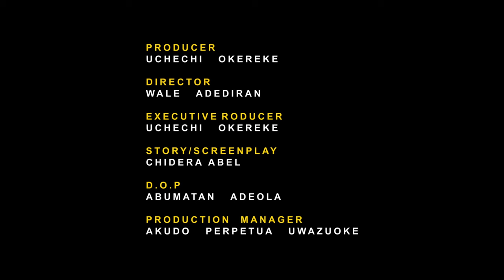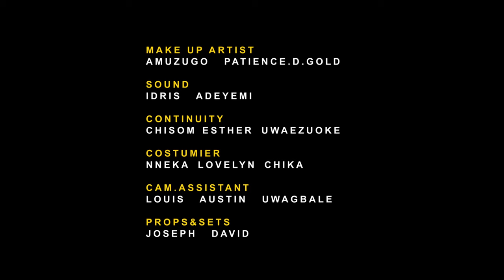The Life Of This Poor Orphan Changed After She Crossed Path With A Kind Billionaire/African Movies